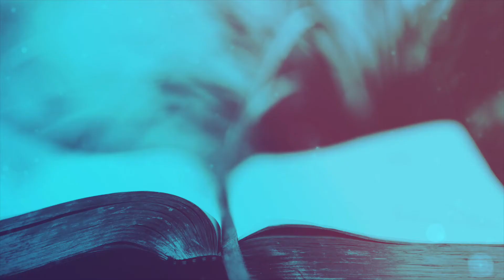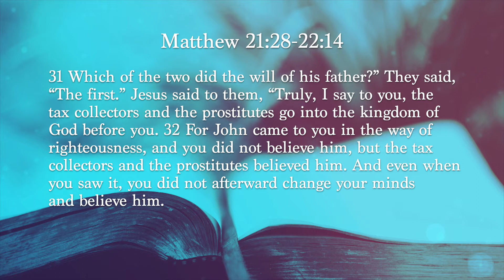"Who Belongs?" - Matthew 21:28 - 22:14